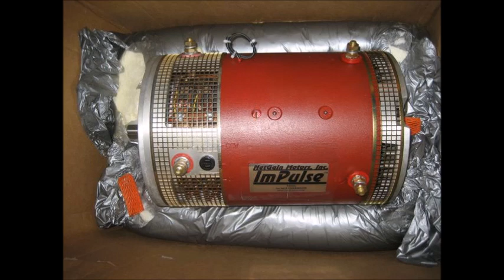DECRETO RETROFIT - COSA DEVI SAPERE - LEGGE ITALIANA SULLA CONVERSIONE - P.1